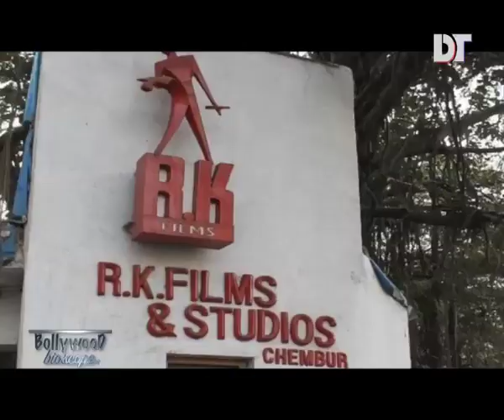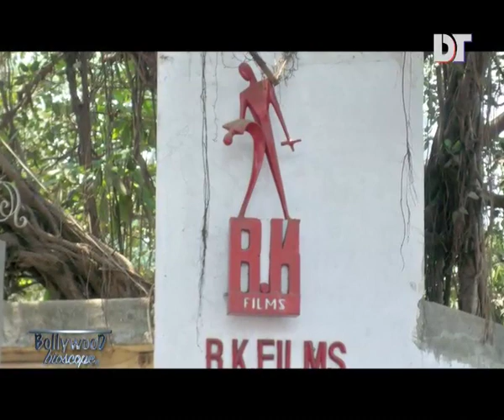RK STUDIO and The Tale Behind its Logo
Was that iconic logo of RK studio depicting a scene from the super hit film “Barasat”, inspired by a French Painting?